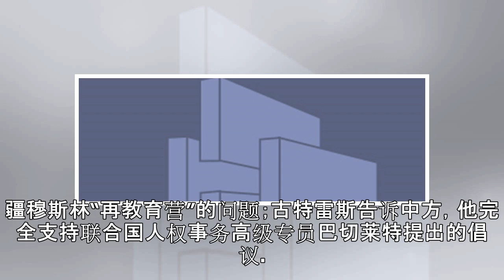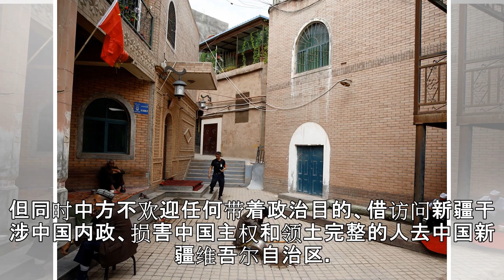联合国秘书长会见习近平 当面提出这一极其敏感问题